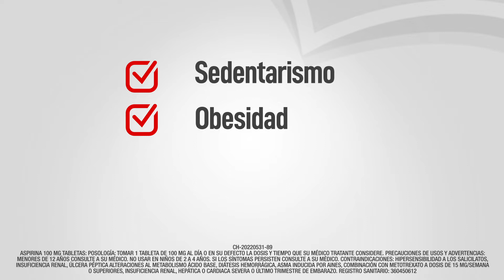Aspirina 100 // Ecuador